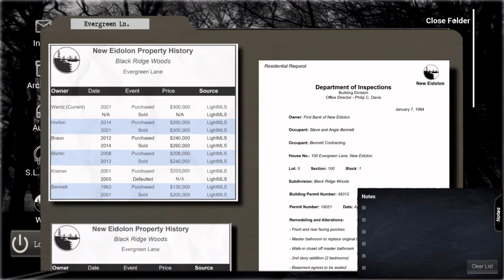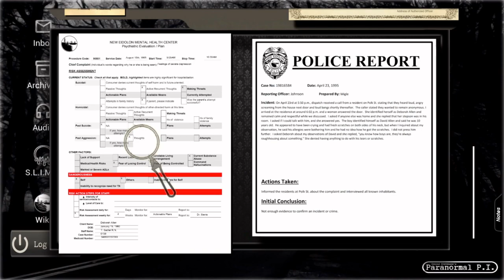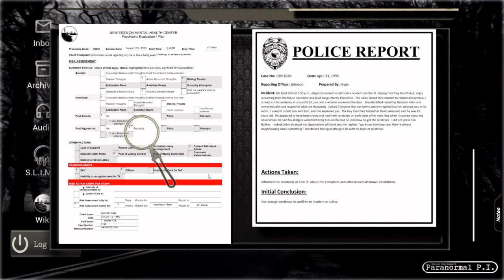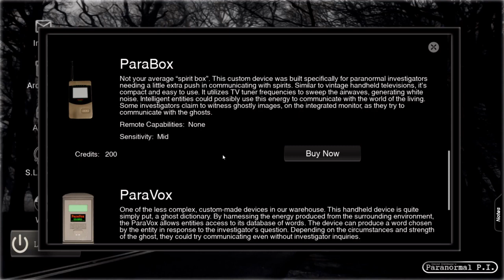Let's Exorcise - Conrad Stevenson's - Part 6 - Evergreen Garage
There's another garage that we still have to go look at and this one is reported to have had a man appear in it.